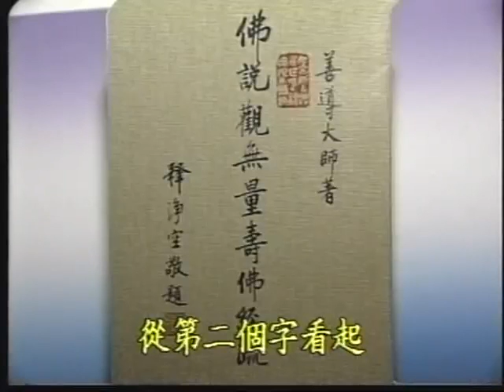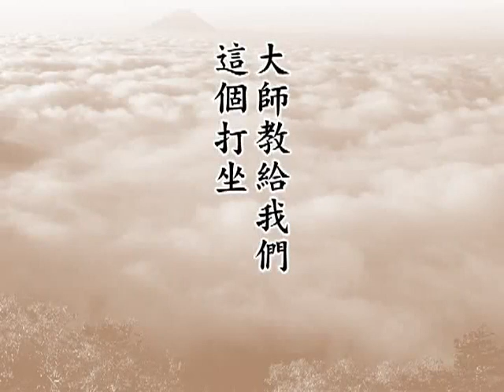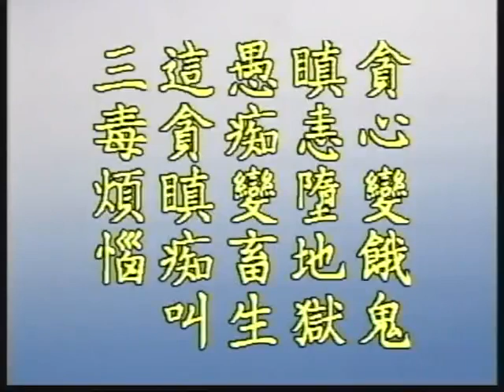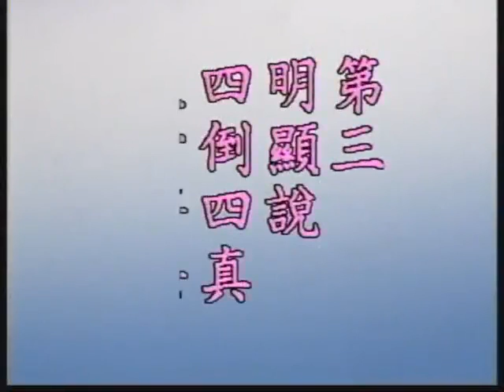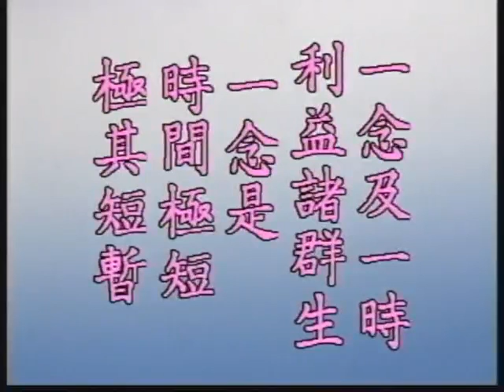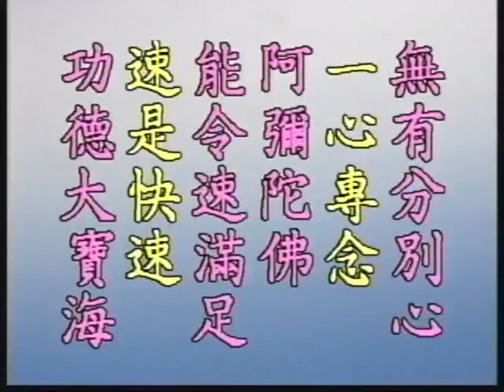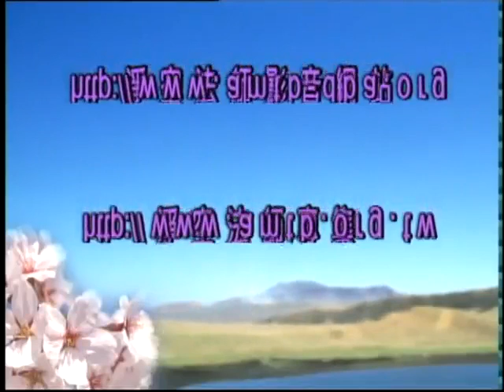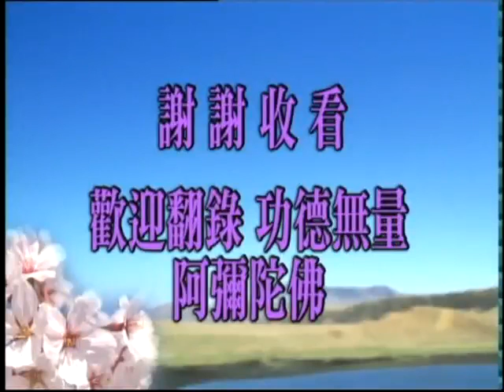净空法师-佛说观无量寿经疏-13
净空法师主讲
地点：华藏佛教图书馆
时间：1981年十二月
回 向

愿生西方净土中  九品莲花为父母
花开见佛悟无生  不退菩萨为伴侣

祝愿回向
世界和平    人民安乐
灾障消灭    祸患不生
正法久住    法轮常转
法界有情    同生极乐

普为出资及读诵受持
辗转流通者回向偈曰

愿以此功德  消除宿现业
增长诸福慧  圆成胜善根
所有刀兵劫  及与饥馑等
悉皆尽灭除  人各习礼让
读诵受持人  辗转流通者
现眷咸安乐  先亡获超生
风雨常调顺  人民悉康宁
法界诸含识  忏悔诸恶业
回首证菩提  戒杀又放生
孝敬悉圆满  同证无上道